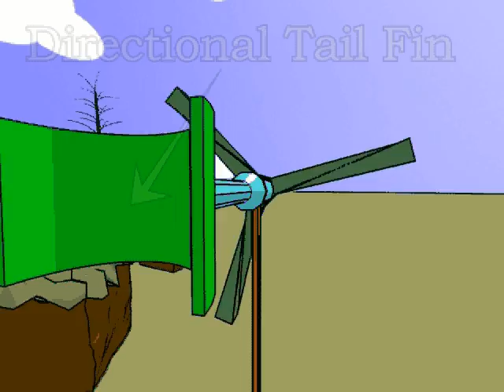How rooftop windturbines work.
simple animation of how a roof top wind turbine works for generating local electricity.   Explains the simple aspect of a roof top wind turbine used to make electricity for 1 average household.